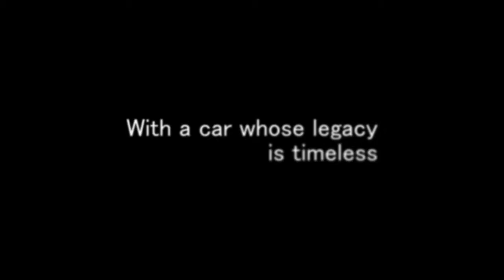Fading Borders - Trailer